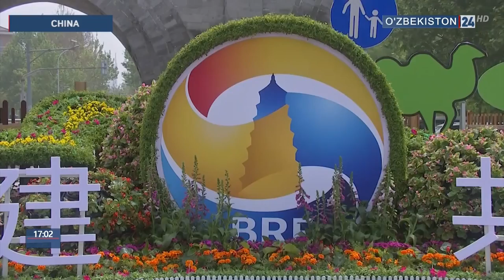President Shavkat Mirziyoyev's visit to the People's Republic of China